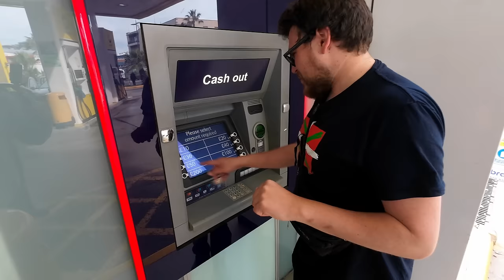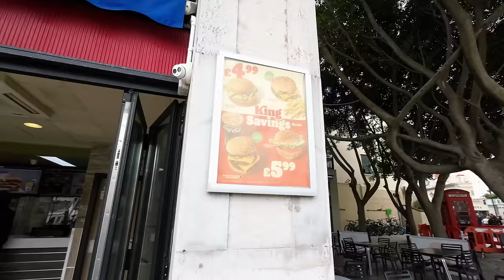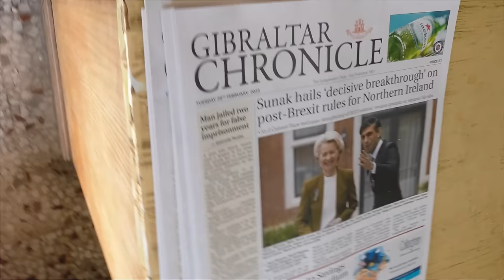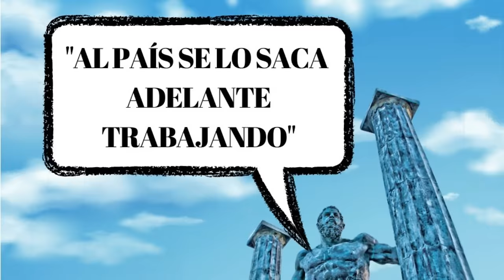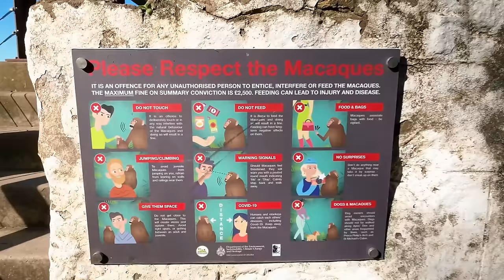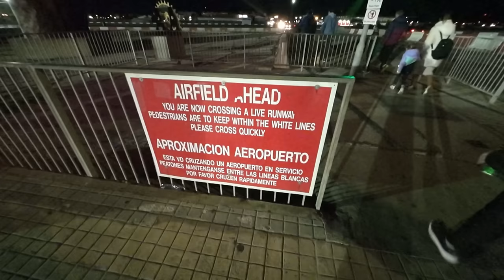POCOS VISITAN este lugar de Europa | Gibraltar 🇬🇮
Gibraltar siempre me ha llamado la atención, un territorio de tan sólo 5 km de largo que le pertenence a Inglaterra en plena península ibérica y que se encuentra en disputa con España desde hace 300 años. Una base militar de la segunda guerra mundial y un punto estratégico de control marítimo en el estrecho que separa al Océano Mediterráneo con el Océano Atlántico. Tierras que fueron testigos del casamiento de John Lennon con Yoko Ono y de la luna de miel que tuvieron el Carlos de Inglaterra con Lady Di. Una colonia inglesa en plena Europa, con una población de 33 mil personas que hasta tienen su propia moneda y un lenguaje llamado llanito, que mezcla al inglés con el español andaluz. Un peñón que hace de centro de esta península y unas playas paradisíacas con edificios superpoblados. Todo esto y mucho más es Gibraltar.

DISPOSITIVOS:
Cámara y Micrófono